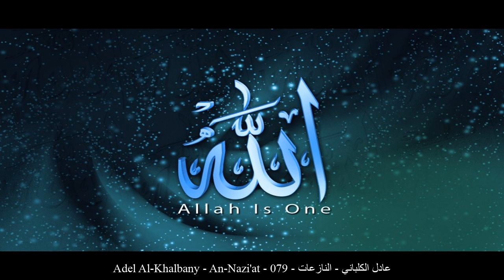HD Adel Al-Khalbany - An-Nazi'at - 079 - عادل الكلباني - النازعات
[_arabic] عادل الكلباني النازعات حفص عن عاصم
[_english] Adel Al-Khalbany An-Nazi'at Rewayat Hafs A'n Assem
[_france] Adel Al-Khalbany Les Anges qui arrachent les âm Rewayat Hafs A'n Assem
[_germany] Adel Al-Khalbany An-Nāzi'āt - Die Entreißenden Rewayat Hafs A'n Assem
[_spain] Adel Al-Khalbany Los Ángeles Arrancadores Rewayat Hafs A'n Assem
[_turkey] Adel Al-Khalbany Naziat Suresi Rewayat Hafs A'n Assem
[_china] 阿迪力-艾勒凯利巴尼 急掣章 哈复苏 传自 阿岁目 的读法
[_tahi] อาดิล อัล-กัลบานีย์ สูเราะฮฺ อัน-นาซิอาต ริวายะฮฺหัฟศฺ จาก อาศิม
[_urdu] عادل كلباني نازعات بروایت حفص عن عاصم
[_bengali] আদেল আল-কালবানী আন-নাযি‘আত ক্বারী নাফে‘ থেকে ওয়ারশের বর্ণনা
[_bosnia] Adil El-Kelbani En-Nazi'at Rivajet Hafsa od Asima
[_uyghur] ئادىل ئەلكەلبانى سۈرە نازىئات ھەفسى رىۋايىتى
[_farsi] عادل بن سالم الکلبانی نازعات روایت حفص از عاصم
[_tajeki] Одил ал-Калбонӣ НОЗИЪОТ Ривояти Ҳафс аз Осим
[_malbari] ആദില് കല്ബാനി നാസിആത്ത് ആസിംമില്നിന്ന് ഹഫ്സ് രിവായത്ത് ചെയ്തത്
[_tagalog] Adel Al-Khalbany Ang mga Humuhugot Rewayat Hafs A'n Assem
[_indonesia] Adil al kilbaniy Surah An-Naazi’aat (Malaikat Yang Mencabut) Riwayat Hafs 'an Ashim
[_portuguese] Adil Kalbani Ao Arrebatadores Hafs, de Ássim
[_hausa] Adel Al-Khalbany An-Nazi'at Riwayar Hafsu daga  Asim
[_swahili] Adel Al-Khalbany An-Nazi'at Riwaya ya Hafswi kutoka kwa Aswim